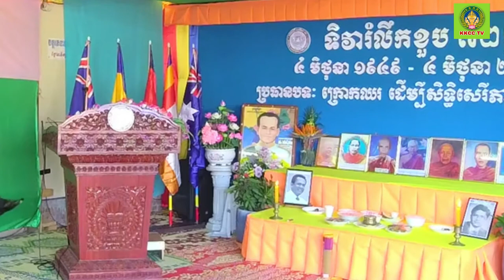ទិវារំលឹកខួប៧២ឆ្នាំ ៤មិថុនា ១៩៤៩-៤ មិថុនា ២០២១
ទិវារំលឹកខួប៧២ឆ្នាំ ៤មិថុនា ១៩៤៩-៤ មិថុនា ២០២១ ប្រារព្ធធ្វើឡើងនៅវត្តរតនារាម ជាមជ្ឈមណ្ឌលវប្បធម៌ កម្ពុជាក្រោម ទីក្រុងស៊ីដនី ប្រទេសអូស្រ្តាលី ។
មានការនិមន្ត និងអញ្ជើញពីសមាគម សហគមន៍ខ្មែរនានា ចូលរួមសម្តែងមតិ ពិគ្រោះយោបល់ សំណសំណេះសំណាលគ្នាប្រកបដោយសាមគ្គីភាព និងភាតរភាព គួរជាទីរីករាយយ៉ាងក្រៃលែង ។
វត្តរតនារាម ថ្ងៃទី០៥ មិថុនា ឆ្នាំ២០២១
Aiden Vibol Ek, President of the Youth Action Network in Australia, delivers a speech on behalf of the Khmer Krom children to participate in the mourning day of the Khmer Kampuchea Krom June 4, 1949 - June 4, 2021 at the Kampuchea Krom Cultural Center in Sydney, Australia.
 SP: 06/06/21
អាយដិន វិបុលឯក ប្រធាន បណ្ដាញសកម្មភាពយុវជន នៅអូស្ត្រាលី ថ្លែងសុន្ទរកថា ក្នុងនាមកូនខ្មែរក្រោម ចូលរួមក្នុងទិវាកាន់ទុក្ខរបស់ខ្មែរកម្ពុជាក្រោម ៤ មិថុនា ១៩៤៩ - ៤ មិថុនា ២០២១ នៅមជ្ឈមណ្ឌលវប្បធម៌កម្ពុជាក្រោម ទីក្រុងស៊ីដនី ប្រទេសអូស្រ្តាលី ។
SP:06/06/21

កញ្ញា គ្រីស្ទីនណា ម៉ៅ សមាជិក បណ្ដាញសកម្មភាពយុវជន នៅអូស្ត្រាលី ថ្លែងសុន្ទរកថា ក្នុងនាមកូនខ្មែរក្រោម ចូលរួមក្នុងទិវាកាន់ទុក្ខរបស់ខ្មែរកម្ពុជាក្រោម ៤ មិថុនា ១៩៤៩ - ៤ មិថុនា ២០២១ នៅមជ្ឈមណ្ឌលវប្បធម៌កម្ពុជាក្រោម ទីក្រុងស៊ីដនី ប្រទេសអូស្រ្តាលី ។
Ms. Christina Mao, Member of the Youth Action Network in Australia, delivers a speech on behalf of the Khmer Krom children to participate in the mourning day of the Khmer Kampuchea Krom June 4, 1949 - June 4, 2021 at the Kampuchea Krom Cultural Center in Sydney, Australia.
 SP: 06/06/21
SP:06/06/21
Ms. Santra Ly, Member of the Youth Action Network in Australia, delivers a speech on behalf of the Khmer Krom children to participate in the mourning day of the Khmer Kampuchea Krom June 4, 1949 - June 4, 2021 at the Kampuchea Krom Cultural Center in Sydney, Australia.
 SP: 06/06/21
កញ្ញា ចន្រ្ទា លី សមាជិក បណ្ដាញសកម្មភាពយុវជន នៅអូស្ត្រាលី ថ្លែងសុន្ទរកថា ក្នុងនាមកូនខ្មែរក្រោម ចូលរួមក្នុងទិវាកាន់ទុក្ខរបស់ខ្មែរកម្ពុជាក្រោម ៤ មិថុនា ១៩៤៩ - ៤ មិថុនា ២០២១ នៅមជ្ឈមណ្ឌលវប្បធម៌កម្ពុជាក្រោម ទីក្រុងស៊ីដនី ប្រទេសអូស្រ្តាលី ។
SP:06/06/21

អ្នកស្រី កង ស្រីទូច ប្រធានសហគមន៍ខ្មែរនៃរដ្ឋ ញូវសៅវែល ប្រទេសអូស្ត្រាលី បានសម្តែងមតិការចូលរួម ក្នុងទិវារំលឹកខួប៧២ឆ្នាំ ៤ មិថុនា ១៩៤៩- ៤ មិថុនា ២០២១ ក្នុងស្មារតីរំលឹកប្រវត្តិសាស្ត្រខ្មែរឡើងវិញ ដើម្បីចងចាំ និងកាន់ទុក្ខទាំងអស់គ្នា ក្នុងនាមខ្មែរដូចគ្នា ។
សូមអរគុណច្រើន ចំពោះការចូលរួមចែកលំឡែកនេះ ។
KKCC of NSW, Australia
SP:07/06/21

ការខ្វះនូវភាពសាមគ្គី ការមិនចូលរួមសកម្មភាពសង្គម ការមិនអើពើរបស់ប្រជាពលរដ្ឋខ្មែរយើង ជាហេតុធ្វើខ្មែរយើងមានបាត់បង់ទឹកដីរបស់យើង ធ្វើឲ្យសត្រូវមើលងាយ ការបែកបាក់ធ្វើឲ្យយើងទន់ខ្សោយ ទីបំផុតយើងគ្មានអ្វីទាំងអស់ ។
ដោយព្រះតេជគុណ សឹម វេងលីម គង់នៅវត្តខេមរង្សារាម ប៊ុន្នារិក ទីក្រុងស៊ីដនី ប្រទេសអូស្ត្រាលី។
SP:07/06/21

មានការចូលរួមសោកស្តាយដែនដីកម្ពុជាក្រោម ត្រូវបានបាត់បង់អស់ចំនួន២១ ខេត្ត និងកោះចំនួន២ នេះមកពីយើងមិនមានមេដឹកនាំច្បាស់លាស់ ខ្វះអ្នកដឹកនាំពិតប្រាកដ បណ្តាលឲ្យបាត់បង់ទឹកដី ។
SP:07/06/21
តើនរណាទៅជាអ្នកធ្វើឲ្យបាត់បង់ទឹកដែនដីកម្ពុជាក្រោម? នេះជាសំណួររបស់គាត់ (តែពេលនេះយើងមិនបានរស់នៅក្នុងអតីតកាលនោះឡើយ ខ្មែរក្រោមកំពុងដើរលើផ្លូវត្រឹមត្រូវហើយ) ។
SP: 07/06/21
លោក ស៊ុក សារ៉េត
ភ្នាក់ងារអន្តោប្រវេសន៍នៅអូស្ត្រាលី